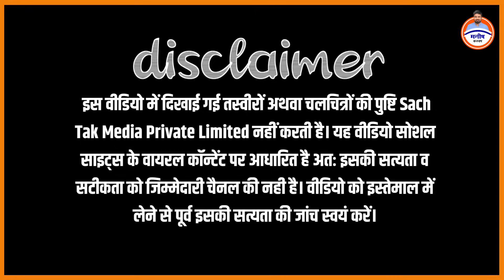Manish Kashyap की माँ के आंसुओं के सैलाब में डूब रहा तमिलनाडु ! | Tamilnadu Cyclone